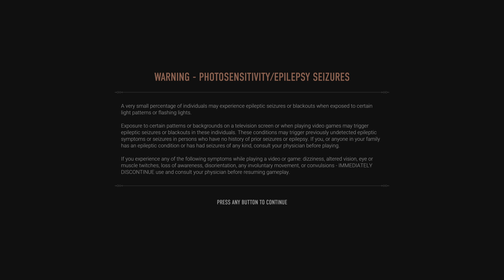Vampire: The Masquerade - Bloodhunt (PS5)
Another Mr. Green Eyes production.